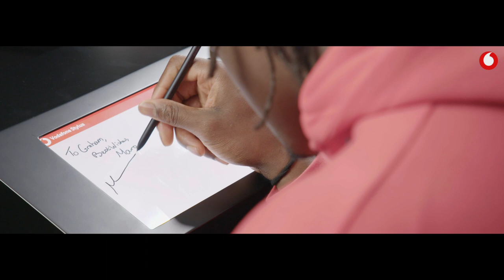8,000 Mile Auto5Graph: World’s first 5G autograph signing l UniteThePride l Vodafone Ireland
We conducted the world’s first 5G shirt signing, connecting rugby fans in the UK with the British and Irish Lions players in South Africa, 8,000 miles away.

Rugby super fans Rocco Lock, Mark Probert, Mel Dee and Graham Bartlett all met their Lions heroes and shared personal words of encouragement, before the 5G powered robot, being controlled by the Lions players in South Africa, wrote a personal message and signature directly onto their jersey, live in front of their eyes.

Using a precision robot, motion control technology and Vodafone’s low latency 5G network, the Lions players signed jerseys live for fans, from over 8,000 miles away. As the player makes contact on a tablet with a stylus in South Africa, a robot arm stationed in London mirrors the player’s hand movements, allowing them to write directly onto the fan’s jersey in real time, while chatting on a video call.